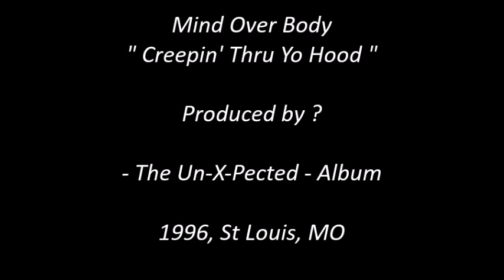Mind Over Body - Creepin' Thru Yo Hood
Produced by AK ? -
Taken from their abum " The Un-X-Pected" released in 1996 on Str8 Game Records x P.D. Waxx Records –
M.(ind) O.(ver) B.(ody) was A.K. & J-Cup -